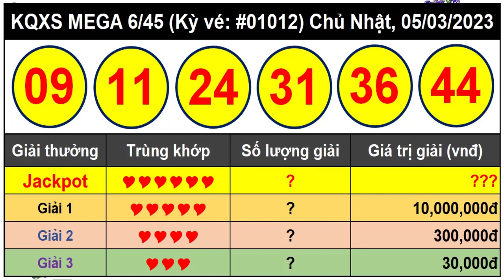Kết Quả Xổ Số Tự Chọn MEGA 6/45 Ngày 5/3/2023 – Vietlott 6/45 - Kỳ vé 1012 – VIETLOTT